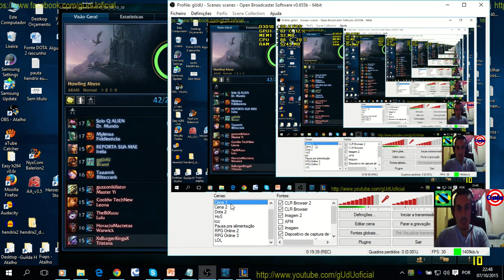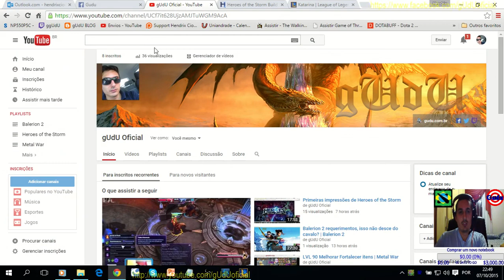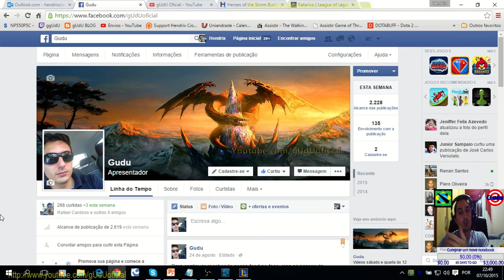Brand: Desafio ARAM, gUdU o Amador Profissional #002 | League of Legends